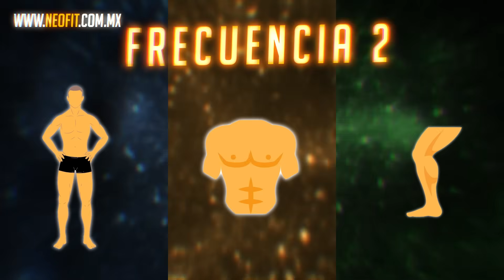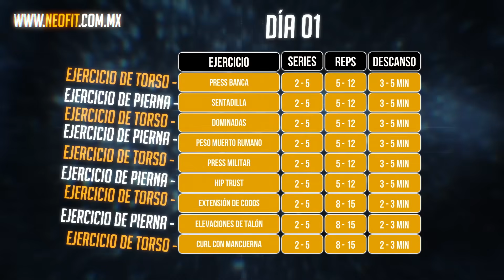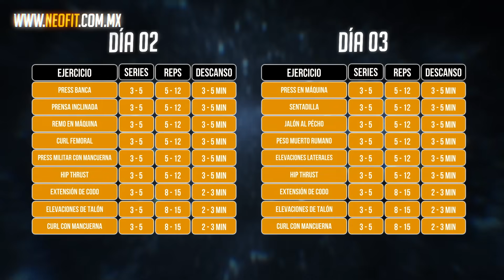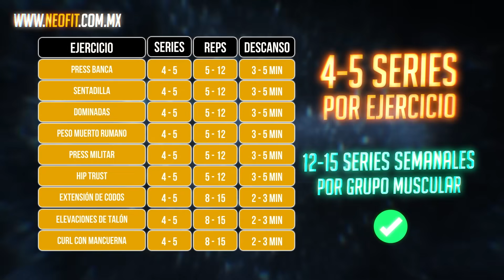¡LA MEJOR RUTINA PARA ENTRENAR 3 DÍAS POR SEMANA SEGÚN LA CIENCIA! (FULLBODY)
📲 ¡TRENA está aquí! 🚀 Eleva tu entrenamiento con la app que lleva la ciencia directamente a tu rutina. ¡Descárgala ya!

💪🏻 Potencia tu entrenamiento y nutrición con suplementos basados en ciencia 🧪